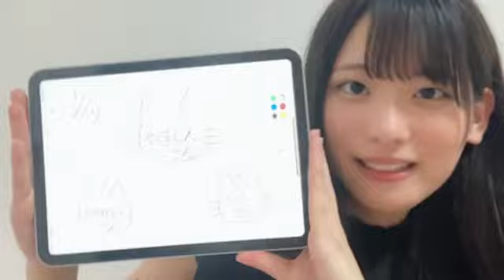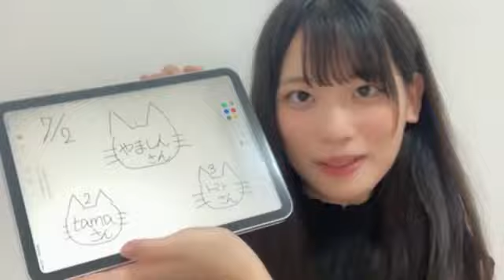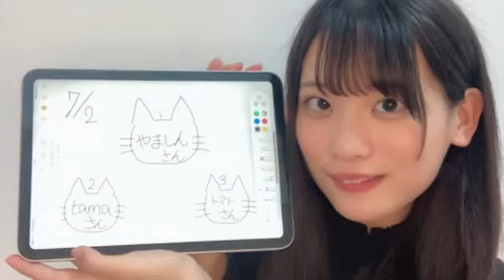奥田唯菜(STU48 3期研究生)2023年7月2日 SHOWROOM